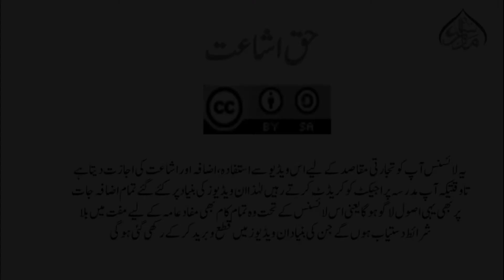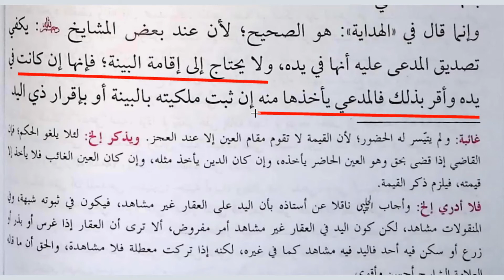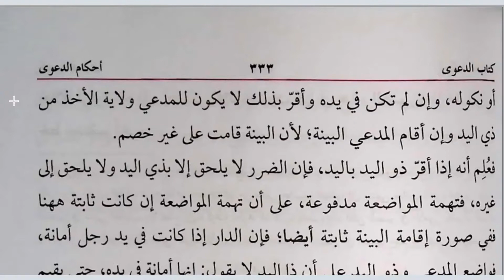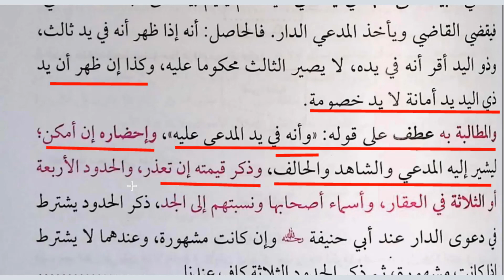157صحت دعوی کی شرائط